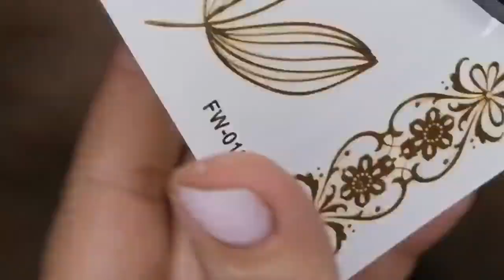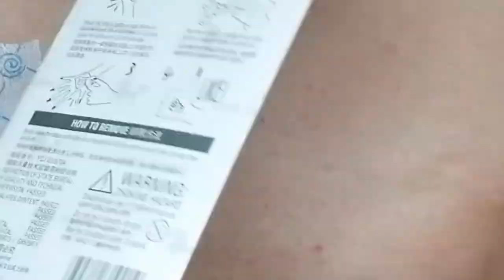Топ 5 Видео с большими просмотрами на моем канале. Top 5 Videos with big views on my channel.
00:08 МК 2 тату, Золотая Флеш-тату,

00:43 "Колокольчики" Глитер-тату.

06:20 Красные Губки. Дизайн в паху. Red Sponges. Design in the groin

07:36 ФЛЕШ-ТАТУ "РОЗЫ". Переводки на тело.